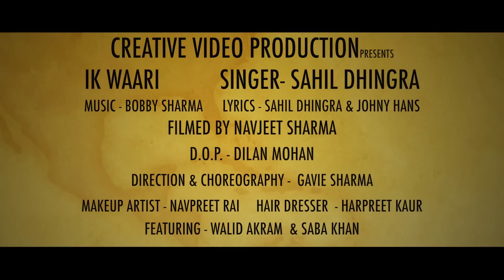Ik Waari | Sahil Dhingra | Latest Punjabi Songs 2016 | New Punjabi Songs 2017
CV Records & Creative Video Productions is bringing you the debut track of Sahil Dhingra, Ik Waari. A song that explains a romantic desire that how just one yes can make the whole difference, how just one yes can change your life, how just one yes can make your life beautiful. A song that explains the beauty of Love. Full video coming soon.

Director: Gavi Sharma

Feat: Walid Akram and Saba Khan

"Johny Hans" "Punjabi Language" "Punjabi Boli" "Punjabi Shayari" "Punjabi Poetry" "Punjabi Kavita"
"Punjabi Rap" "Punjabi Rapper" "punjabi rap song 2017" "Punjabi spokenword" "Best Rap Videos" "Punjabi Literature"
"Satinder Sartaj" "Kanwar Grewal" "Sai Ghulam Jugni" " Gurdas Maan " "Yaar Anmulle"
"Folk Flavour" "Folk Flavour Songs" "Saun Folk Flavour" "Harbhajan Mann Saun" "harbhajan Mann new Songs"